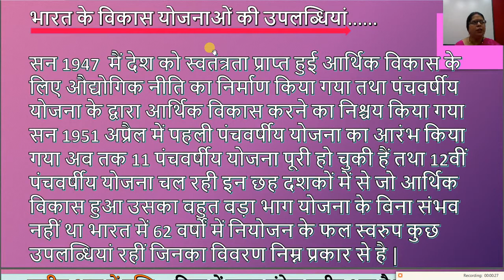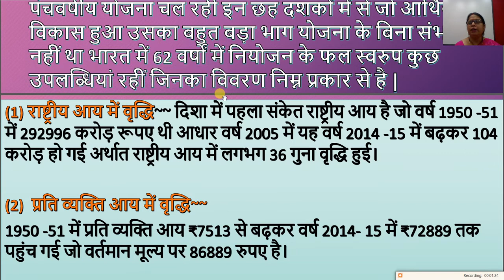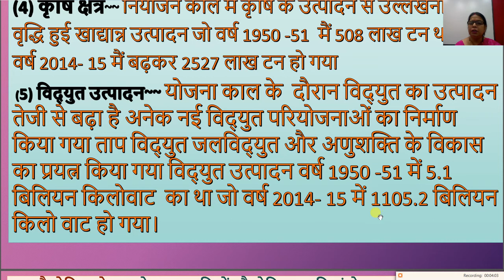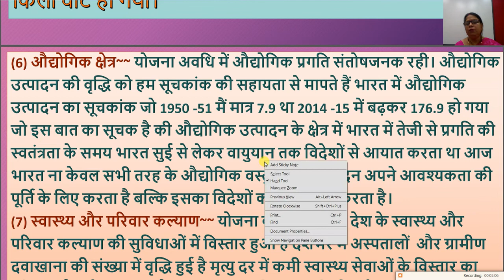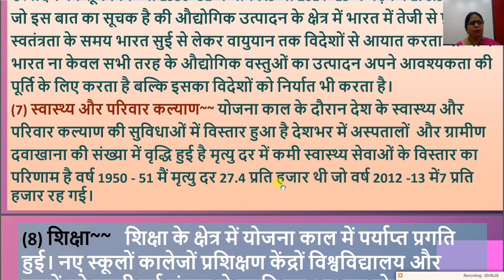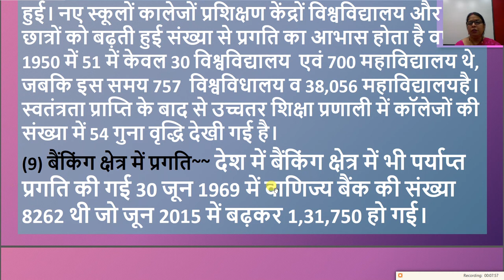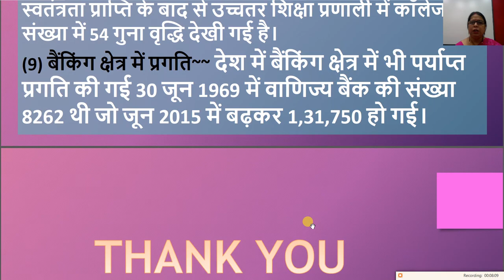Class 11th, भारत के विकास योजनाओं की उपलब्धियां, 26/08/2020